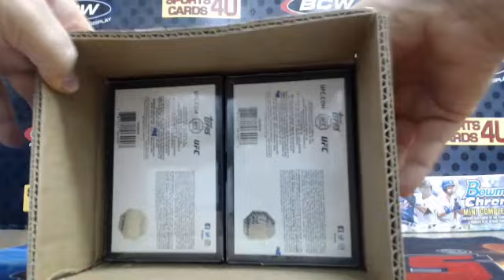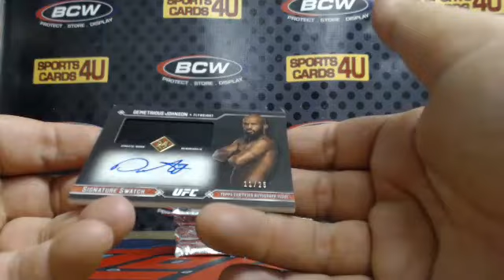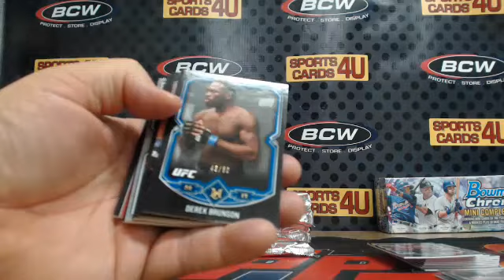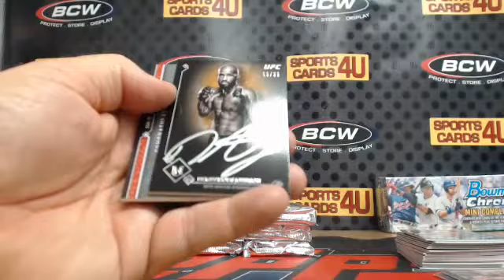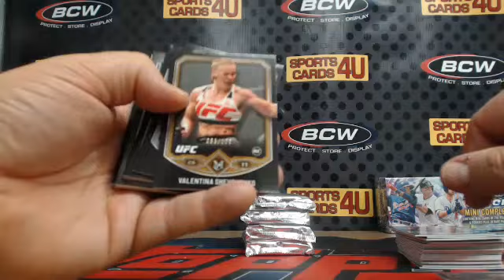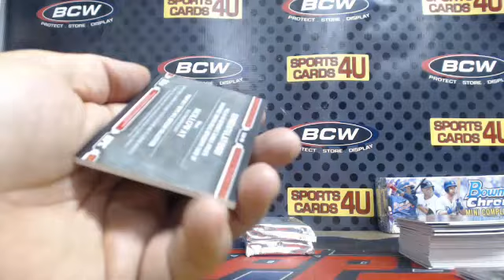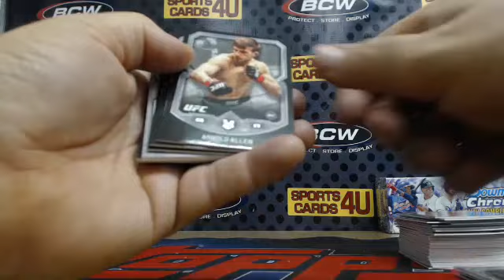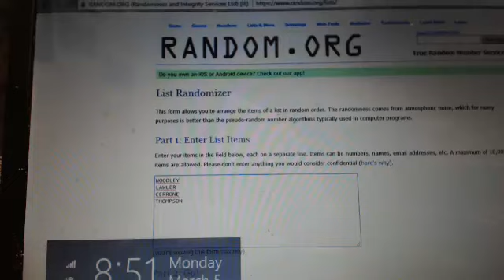2017 Topps UFC Museum Collection 12Box Case Fighter Break #5 (3-5-18)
2017 Topps UFC Museum Collection 12Box Case Fighter Break #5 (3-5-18) - Captured Live on Ustream